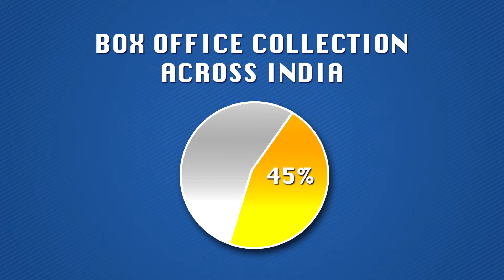Sachin: A Billion Dreams Box Office Report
Have a look at the box office numbers for the film Sachin: A Billion Dreams.